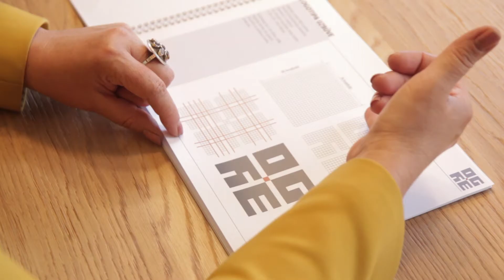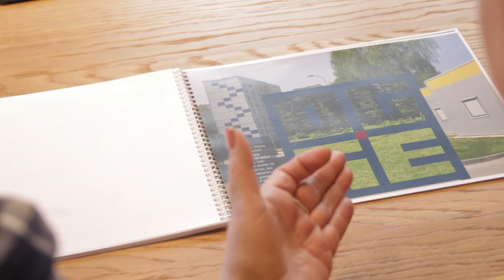OGRE: novadam tagad ir savs logotips (25.04.18.)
Sešu gadu laikā, mainoties gan Ogres pašvaldības, gan kultūras sfēras darbiniekiem, nebija izdevies izveidot vienotu novada logotipu, kas sevī ietvertu Ogres novada vēstījumu un simboliku. Šogad, izveidojot kultūras konsultatīvo komisiju, apvienojoties pilsētas mākslas jomas speciālistiem, teju pusgada laikā ir izveidots Ogres novada logotips, kas šobrīd jau izvietots pilsētā un aizsāk savu ceļu pie iedzīvotājiem un pilsētas visiem.